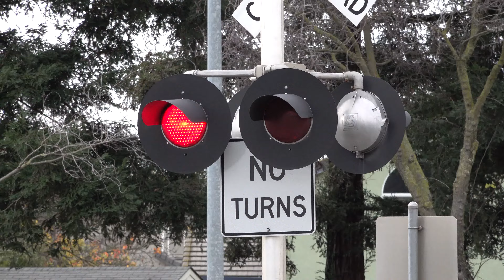UPY 1006 Polk Local North, Sheldon Rd Railroad Crossing, Elk Grove CA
[Filmed 10:54am December 16, 2021]
After catching the coal train,the e Polk Local makes their was slowly northbound for the P&G Polk Yard after working Elk Grove. The Median Signal on the other side had its gate hit and bent and now has new gate LEDs from NEG and Electro-Tech mixed. This crossing is an UPRR early 2000s signal build install with changes to its gates not being original from install.

Union Pacific Railroad Polk Local freight train passes through the Sheldon Road Railroad Crossing northbound on the UPRR Fresno Subdivision main line in Elk Grove, California.

UPY 1006 EMD GP22T4, UPY 1004 EMD GP22T4

Crossing Info:
City/State: Elk Grove, California
Location: Sheldon Road and Elk Grove Florin Road
Horn Setting: Quiet Zone
Crossing Owner and Maintainer: Union Pacific Railroad
Bell Sequence: Bells ring through whole activation
Activation Track Type: Timed off Movement And Speed Detection
Train Line: UPRR Fresno Sub

Cantilever: GE/Harmon
Lights: Two pairs of 12 inch Harmon Fading LEDs
Light Heads: Two pairs of 12x24 inch Harmon Lights
Brackets: Harmon
Junction Boxes: Harmon
- Cantilevers Gated Mast Signal Left
Bell: WCH Type 3 Electronic Bell
Lights: One pair of 12 inch WCH 1st Generation LEDs
Light Heads: One pair of 12x24 inch WCH Lights
Brackets: WCH
Junction Box: WRRS
Gate Lights: Alstom-Aurora Gate LEDs
Counterweight Arms: WCH
Mechanism: WCH
Base: WCH

Median Signal
Lights: Two pairs of 12 inch WCH 1st Generation LEDs
Light Heads: Two pairs of 12x24 inch WCH Lights
Brackets: WCH
Junction Boxes: WRRS
Counterweight Arms: WCH
Mechanism: WCH
Base: WCH

Cantilever: GE/Harmon
Brackets: Harmon
Junction Boxes: Harmon
- Cantilevers Gated Mast Signal Right
Brackets: WCH
Junction Box: WRRS
Counterweight Arms: WCH
Mechanism: WCH
Base: WCH

Light Heads: Teo pairs of 12x24 inch WCH Lights
Brackets: WCH
Junction Box: WRRS
Gate Lights: Two Alstom-Aurora Gate LEDs & One Electro-Tech Gate LEDs
Counterweight Arms: WCH
Mechanism: WCH
Base: WCH